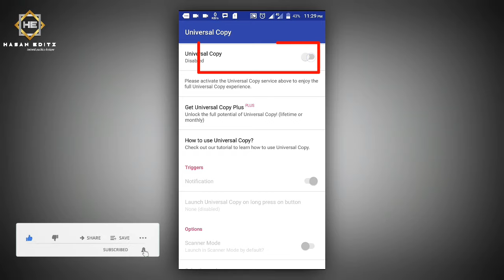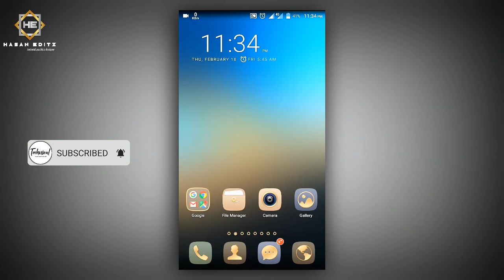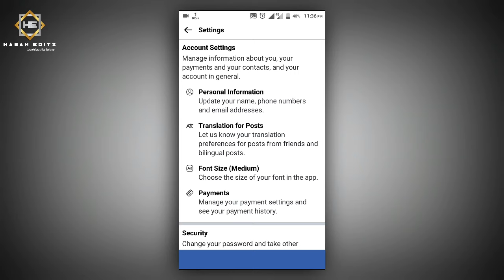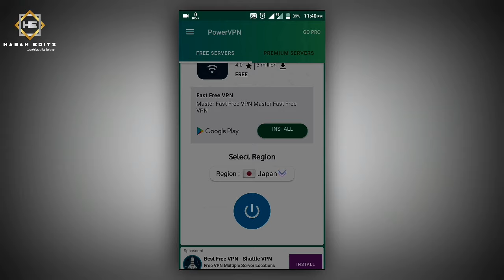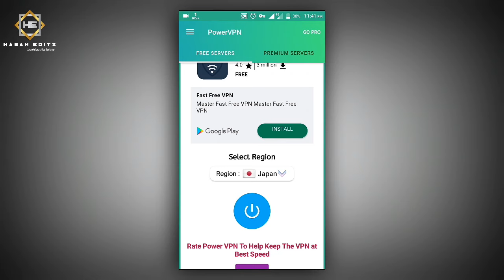How to Change Facebook Stylish name in Android || Facebook Stylish Name in your profile || pat 2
Video title

How to Change Facebook Stylish name in Android || Facebook Stylish Name in your profile ||

🔷  I'm on Instagram as @hmhasan1927

✍JAPANESE Space (　)

✍Smile symbol : ツ

🌐 Linden

ফেসবুক কেপশন

🔷🔷🔷 বিঃদ্রঃ যেকো সমস্যার জন্য কমেন্ট করতে পারেন, অথবা আমাদের সকল সোশাল মিডিয়ার লিংক দেওয়া আছে উপরে চাই সেখানেও যোগাযোগ করতে পারেন।